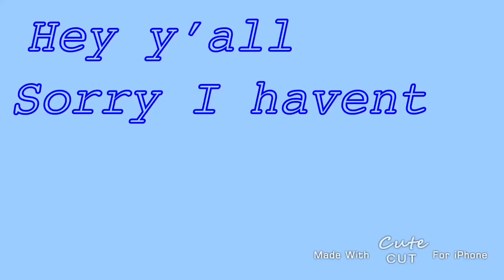Compilation of meh bad drawings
Idk this is just something to post cuz why nottt any ways follow me editing acc bums
-@mp4xmultii on instaaaa
And follow my cousin
It’s ari